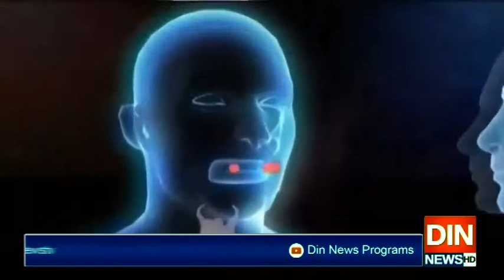سندھ میں16سو بچے کرونا وائرس کا شکار